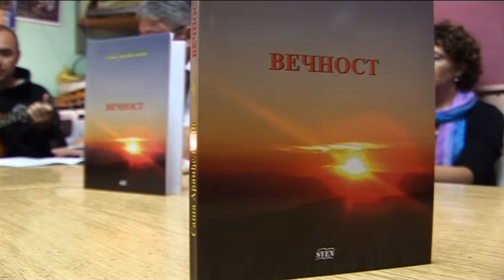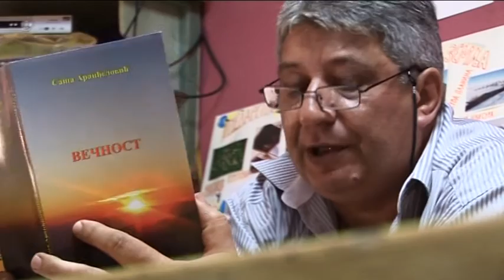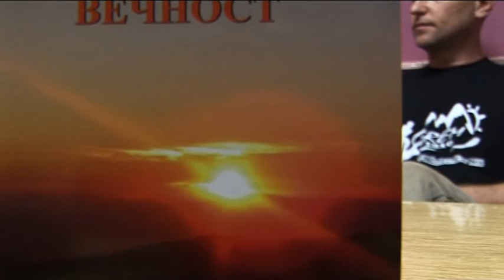RTV Belle amie